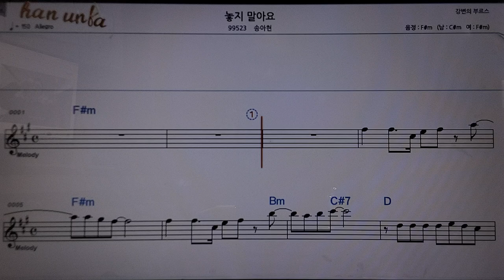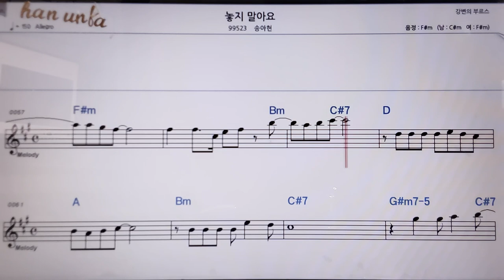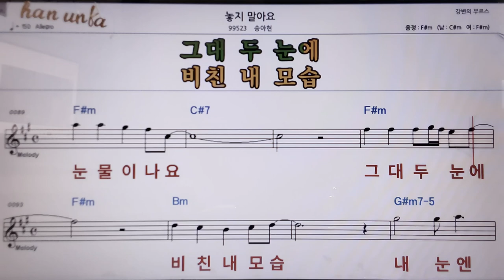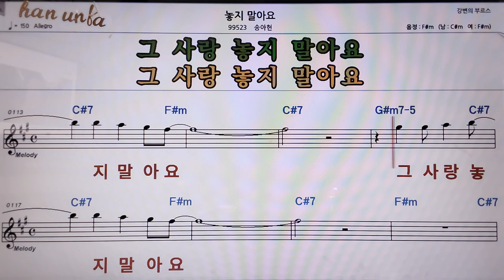놓지 말아요/송아현👍악보, 코드,가사,Karaoke*가라오케 반주